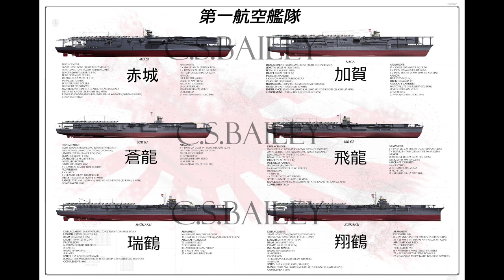[대사의 태평양전쟁]진주만 기습 - 20. 기습 전야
태평양전쟁의 시작인 진주만 기습 -  20. 기습 전야 입니다.